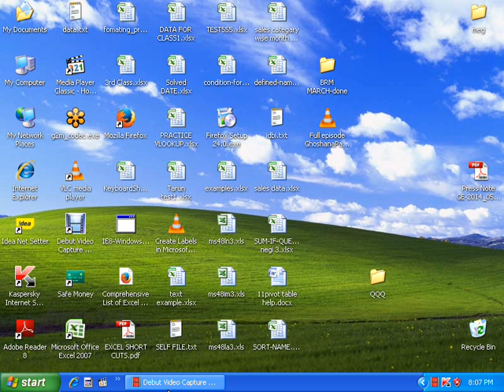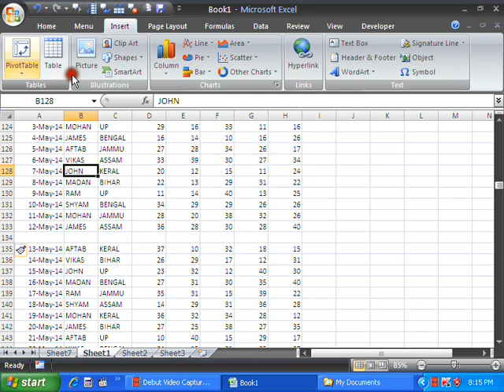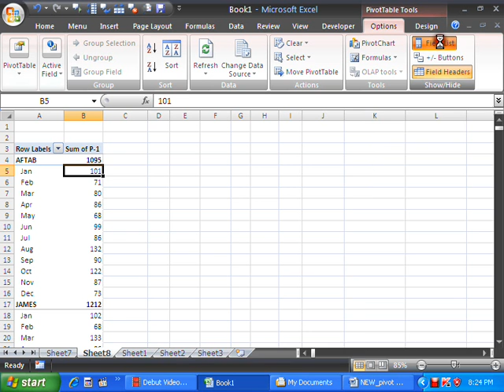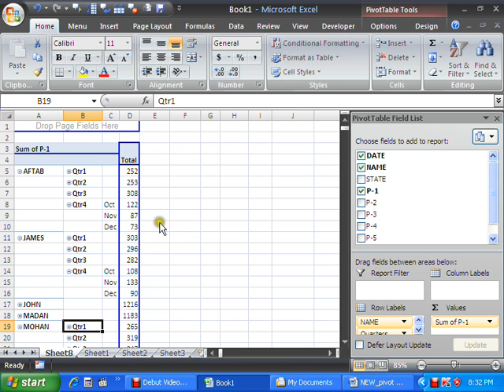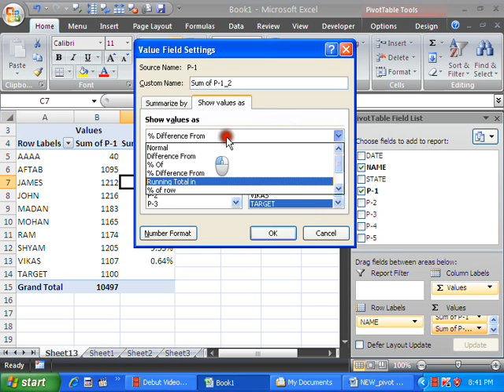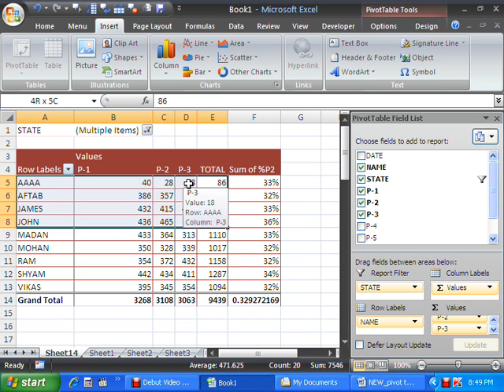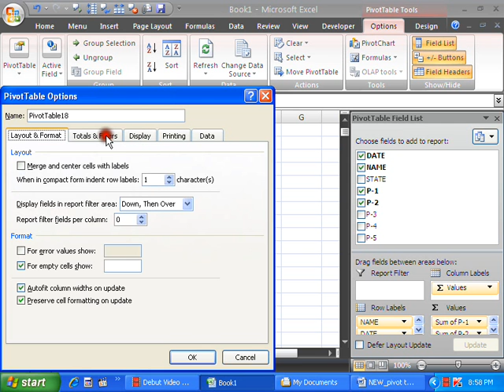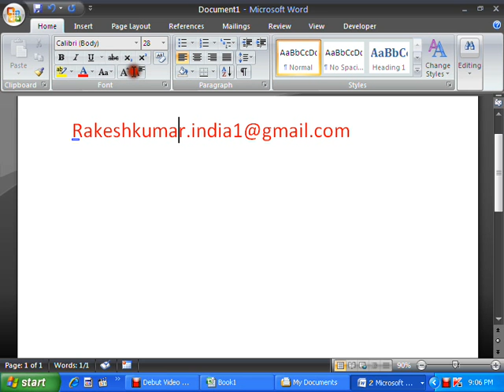MS EXCEL PIVOT TABLE TUTORIAL IN HINDI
Dear Friend,

From this video You can learn what is pivot table, how to create, how to filter in pivot table & much more.